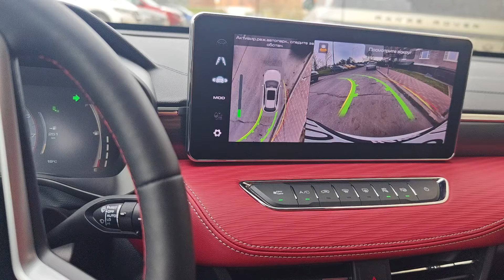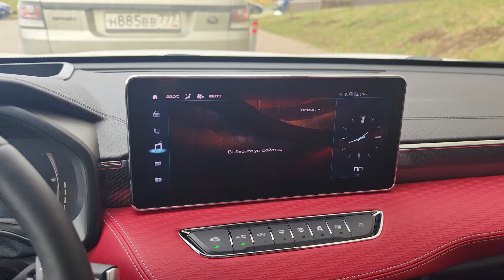Haval Jolion 2024 (техническое видео)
Режим автопарковки